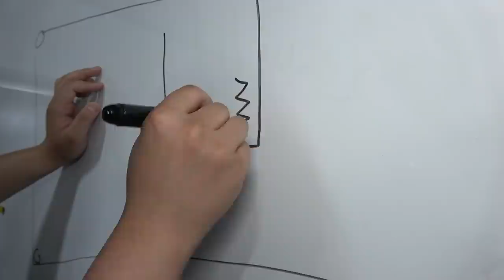[제작] 누르면 불나옴 (Acrylic Fire Piston)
간만에 찾아왔습니다.ㅠㅠ

이번 영상은 저번에 제작했던
파이어피스톤을 다시 제작해보게 됐습니다.

이번엔 개인이 만들기 약간(?) 어려울 것 같습니다
기회가 된다면 프로젝트로 양산해서
다같이 즐길 수 있는 기회가 있었음 좋겠네요 껄껄

자주 찾아뵙겠슴다잉